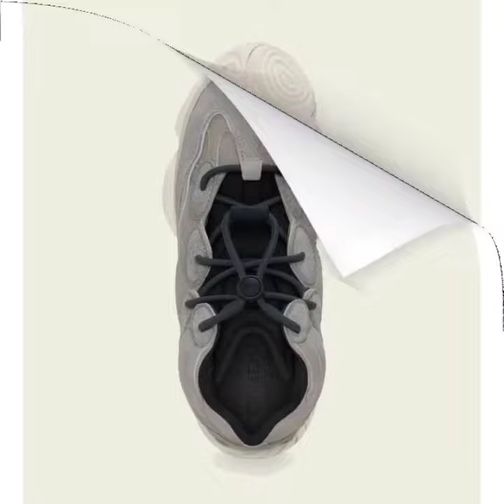adidas YEEZY 500 High “Mist Stone" | Release Date: October 11, 2021